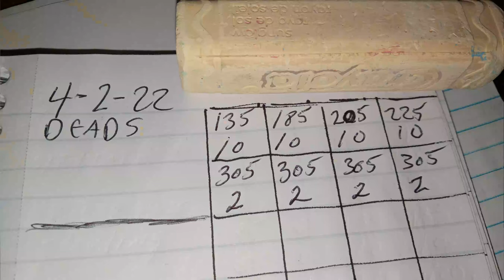DeadLift Day Let's Dance 4 2 22